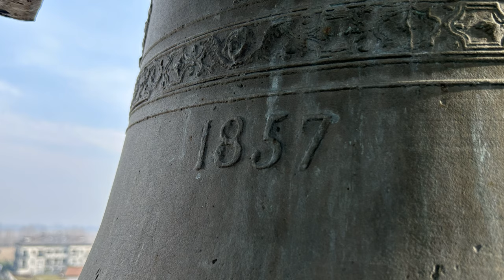Le campane di Zelo Surrigone, Vermezzo con Zelo (MI)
Vermezzo con Zelo (MI), Zelo Surrigone, Chiesa Parrocchiale di Santa Giuliana e Beata Vergine del Carmelo
Concerto di 5 campane in Fa3 calante (Felice Bizzozero 1857; Do4 Gian Luigi Barigozzi 1981)

Distesa completa come primo e secondo segno per l'Ora media con esposizione eucaristica nella festa di santa Giuliana

La prima chiesa di Zelo Surrigone sorse presumibilmente intorno al X secolo, poiché compare come già officiata in alcuni documenti plebani di Rosate databili intorno all’anno 1000. L’edificio medievale fu promosso a parrocchia nel corso del XIV secolo, come attestato da un importante atto notarile dell'8 giugno 1374 conservato nell’Archivio di Stato a Milano, in cui si fa menzione esplicita di una chiesa parrocchiale a pochi chilometri dalla pieve di Santo Stefano. L’atto del notaio Antonio Rolandi è confermato da alcuni documenti successivi presenti nella Notitia cleri, stilata nel 1398. La chiesa fu visitata a metà del XV secolo dall’arcivescovo Gabriele Sforza, il quale attesta la necessità di intervenire sulla muratura dell’edificio. L’antica chiesa medievale fu ristrutturata due volte nel corso dei secoli successivi, in particolare tra il 1566 e il 1757, assumendo presumibilmente le forme tipiche di quel periodo a cavallo tra Rinascimento e stile barocco. I restauri occorsi tra XVII e XVIII secolo furono oggetto della relazione dell’arcivescovo Giuseppe Pozzobonelli, giunto in visita pastorale nel 1750. Il cardinale annota la presenza di una confraternita del SS. Sacramento molto attiva, che curava tra le altre cose anche l’oratorio di San Galdino, edificio di notevole bellezza artistica per i suoi antichi affreschi di scuola leonardesca. L’antica chiesa fu completamente ricostruita nel corso del 1897, ampliando le sue forme e cambiando nettamente stile rispetto al passato. L’antico edificio fu demolito quasi del tutto, salvo alcune parti ancora oggi presenti. La base romanica del campanile è una delle più antiche testimonianze del paese, ancora presenti. Durante il rifacimento della chiesa la torre fu rialzata e consolidata alla base, rimontando all’interno della nuova cella campanaria scandita da monofore le quattro bellissime campane fuse da Bizzozero nel corso del 1857. L’edificio dal gusto neoclassico fu aperto al culto il 7 dicembre 1897 e solennemente consacrato il 22 maggio 1899 dal cardinale Andrea Carlo Ferrari, che l’anno precedente aveva potuto ammirare la bellezza degli antichi affreschi di San Galdino. La riorganizzazione territoriale della diocesi portò nel 1972 il passaggio di Zelo dalla storica pieve di Rosate al nuovo decanato di Abbiategrasso, in adempimento alle norme del Sinodo 46° della Chiesa di Milano. Nel corso del 1981 il concerto di campane è stato ampliato da quattro a cinque, con l’aggiunta della quinta fusa da Gian Luigi Barigozzi. La facciata è rivolta a occidente e si compone di tre parti scandite da lesene, che ornano un muro grezzo e incompiuto. La struttura esterna della facciata riflette l’interno della chiesa, suddivisa in tre navate durante l’ultimo rifacimento. L'interno a tre navate è diviso da grandi pilastri, che sorreggono archi a tutto sesto e una cornice modanata. L’aula a tre navate termina dell’ambio presbiterio, rialzato di due gradini rispetto al resto della chiesa e preceduto da eleganti balaustre in marmo. Il portale d’ingresso si apre in una robusta bussola lignea, che sorregge l’ambia balconata della cantoria con l'organo. La navata centrate termina con l’altare maggiore e l’abside semicircolare che ospita il coro ligneo, mentre le due laterali si chiudono nei due rispettivi altari minori.

Un ringraziamento a @lorenzogiannini03.

0:00 Intro
1:43 Distesa I
4:00 Distesa II